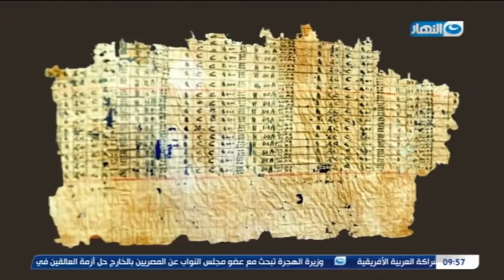مذكرات ميرير التي كشفت الكثير عن بناء الاهرامات في منطقة حائط الغراب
باب الخلق  | مذكرات ميرير التي كشفت الكثير عن بناء الاهرامات في منطقة حائط الغراب